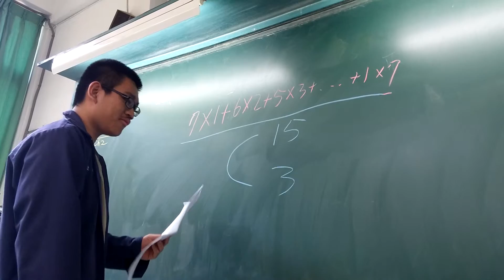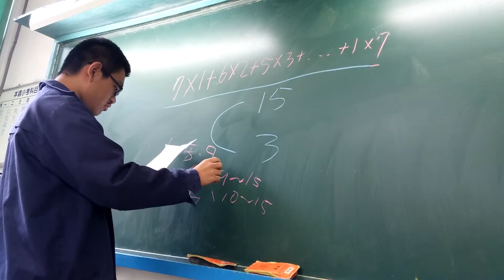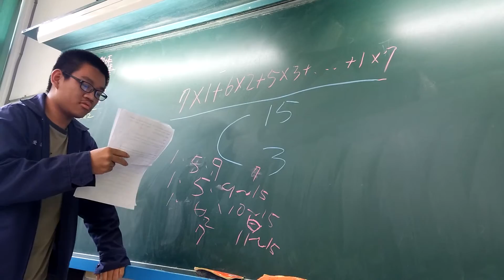104(2) 高一數學第二次段考聯合解題(9)